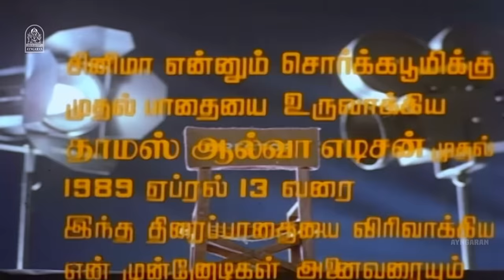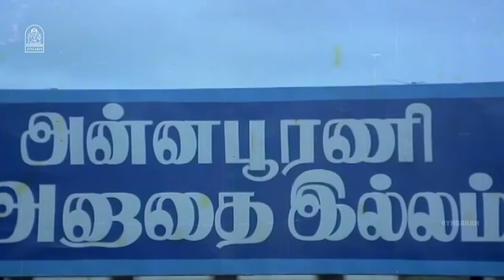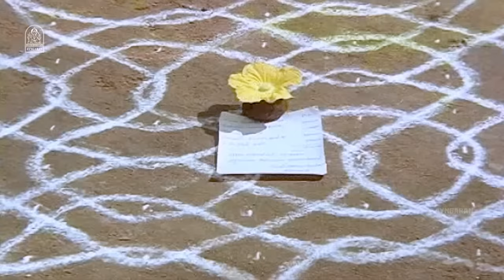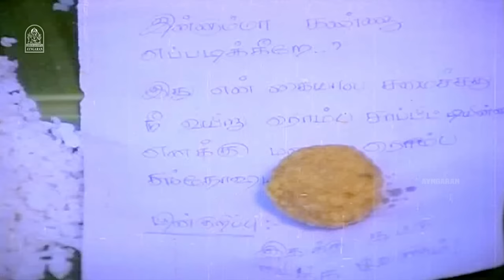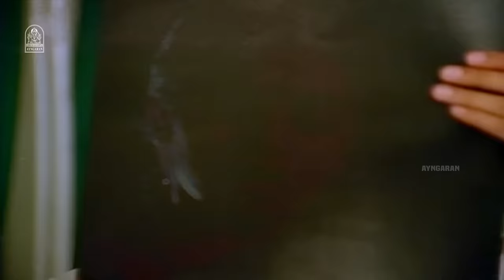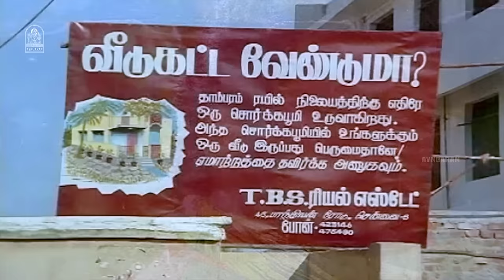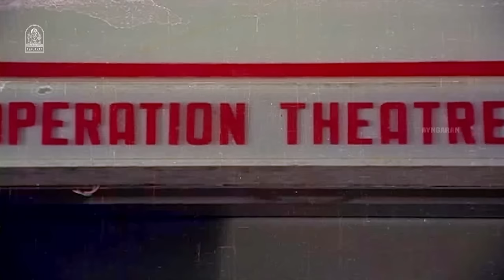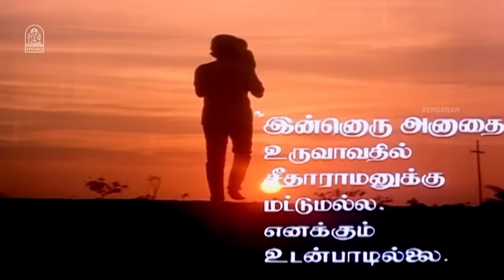புதிய பாதை | Pudhiya Paadhai Blockbuster Full Movie | R. Parthiban | Seetha | Nassar | Chandrabose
Watch & Enjoy Super Hit Full movie
Pudhea Paadhai (transl. New Path) is a 1989 Indian Tamil-language drama film written and directed by R. Parthiban in his directorial debut. The film stars himself as an inhumane ruffian who gets reformed by his rape victim (Seetha), while V. K. Ramasamy, Manorama, Nassar, Sridhar, Kuyili and Sathyapriya appear in supporting roles.

Movie Credits:
Directed by R. Parthiban
Written by R. Parthiban
Produced by A. Sundaram
Starring R. Parthiban, Seetha, Nassar, Manorama, Kuyili
Cinematography A. Rajpreet
Production company: Vivekchitra